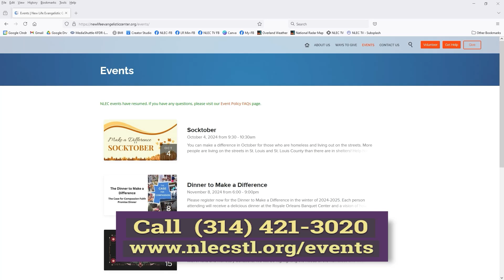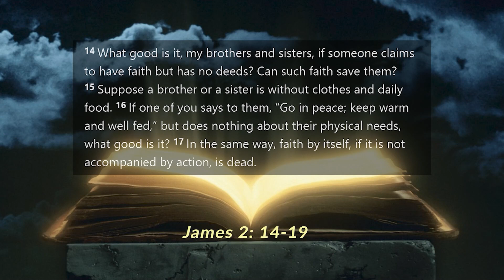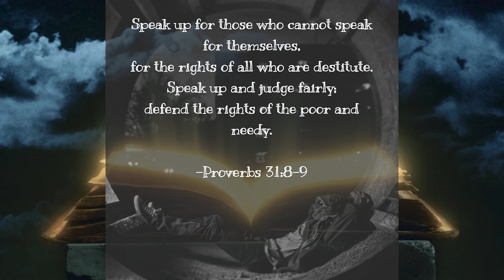Joy Denise Dabney visits Bernie Hayes BH 858JoyDeniseDabneydated11 5 24NewHD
Joy Denise Dabney, candidate for St. Louis Sheriff, talks about her faith, and her vision for the city of St. Louis' Sheriff's Office.